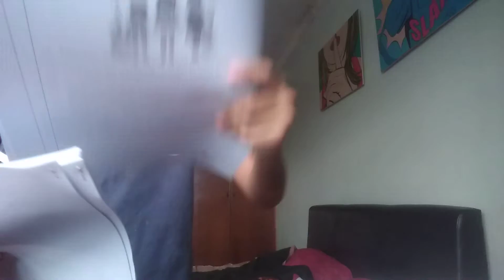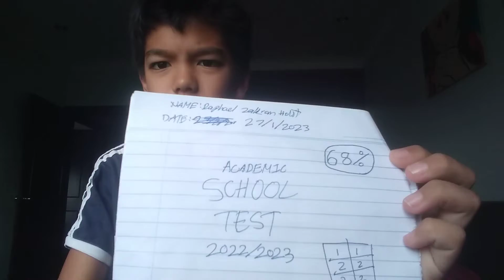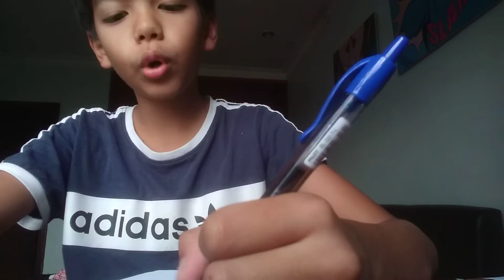When you get 68 percent and it's not good enough..